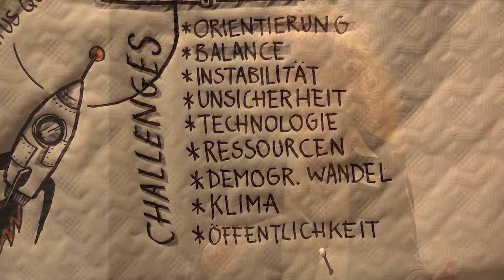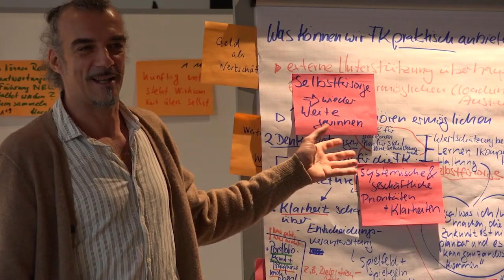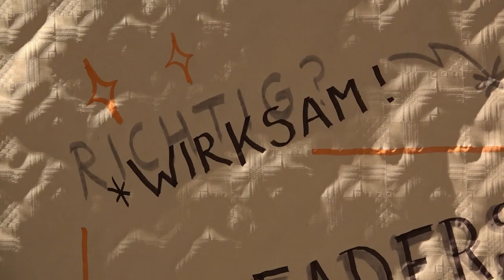Impressionen OpenInnovation 2022; Augsburg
Impressionen vom OpenInnovation 2022 zum Thema leadership - quo vadis? am 1. und 2.12.22 in Augsburg.
Wir - das isb im Zusammenspiel mit der Beratercompany Köhninger - luden beim isb OpenInnovation ein zu einem anspruchsvollen, aber zukunftsträchtigen Dialog zwischen Unternehmensvertreter:innen, Führungskräften sowie Expert:innen mit Erfahrung zu Leadership und Führungskräfteentwicklung.

Was ist isb OpenInnovation und wer steht dahinter?

isb OpenInnovation ist ein offenes Denk- und Austausch-Format in der isb Netzwerkkultur zu Sichtweisen unserer Profession und den Themen unserer Kunden. Es ist für uns ein Element der intelligenten Weiterentwicklung unserer Netzwerkarbeit am isb.

Das isb OpenInnovation ist bewusst "open":
- offen für die von den Teilnehmenden eingebrachten Ideen rund ums Thema, sei es z. B. Sustainable, Regenerative oder Female Leadership
- offen in den Formaten und der Dramaturgie, ob Fishbowl, Barcamp, Spiegelung oder Kaffeepause
- offen für Eure Ideen, Impulse, Ansichten
- offen - sowieso - für den immerwährenden Dialog.